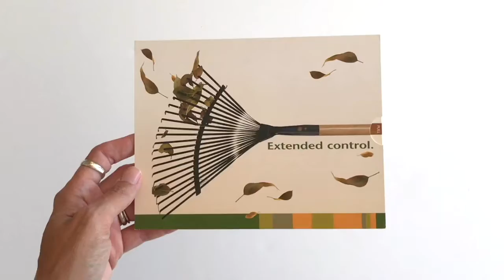Dow PrePass Slider Mailer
Dow AgroSciences used our automated locking slider design to promote its PrePass herbicide product. When you pull
 out the tab, the image of the rake extends and locks while information about the product is revealed on the panel. This solution is good for quick turn around for larger quantities.